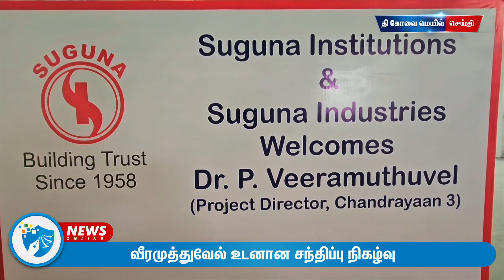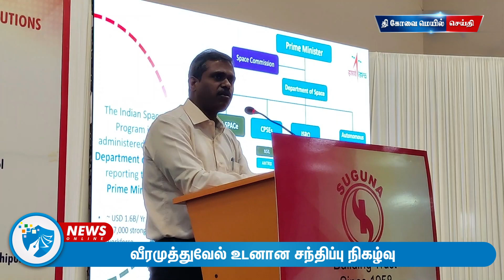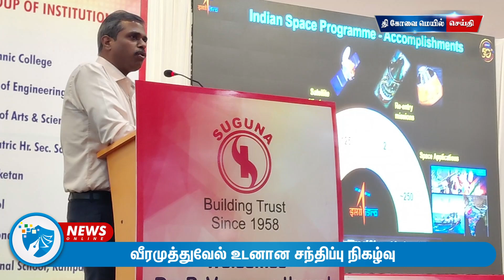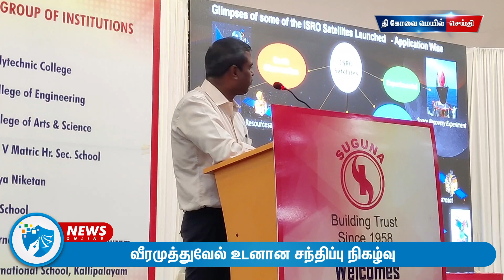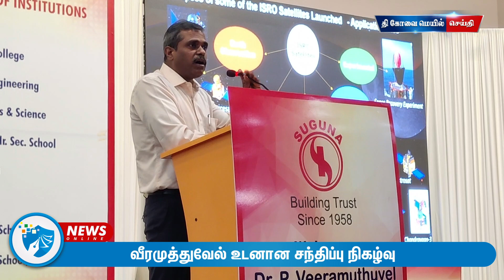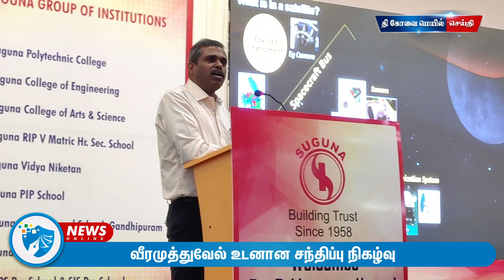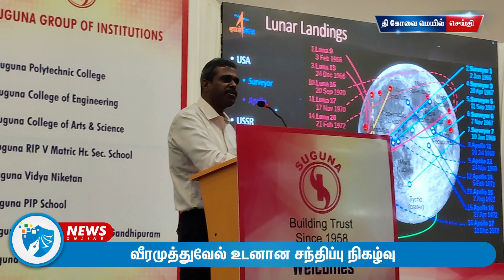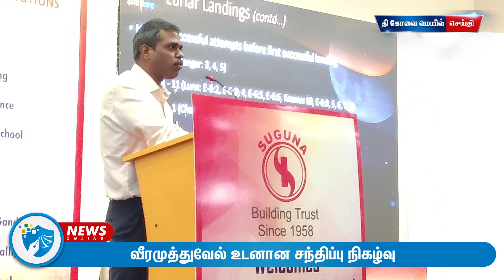சந்திரயான் 2வின் தோல்வியே சந்திரயான் 3 வெற்றிக்கு அடித்தளம் - வீரமுத்துவேல்